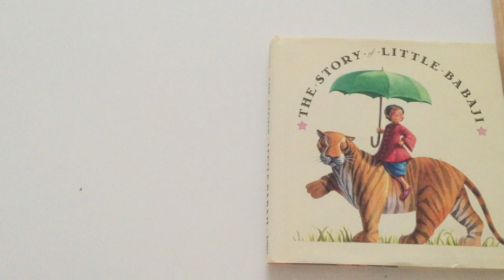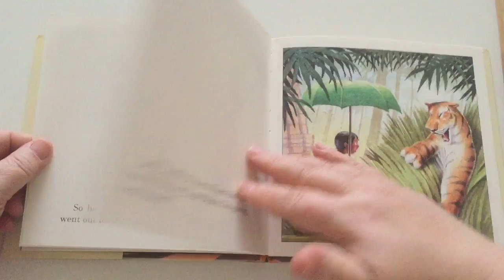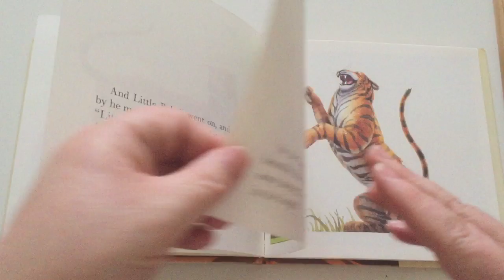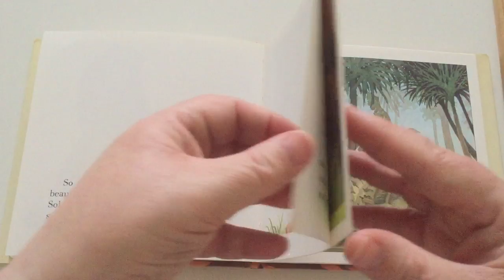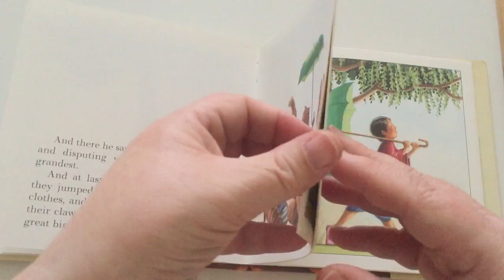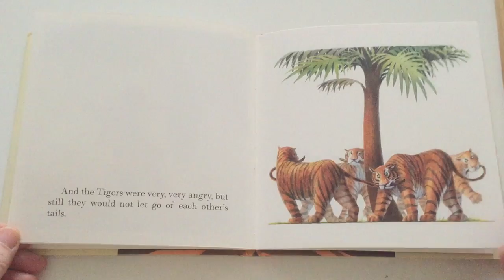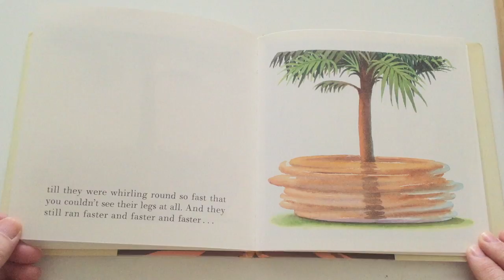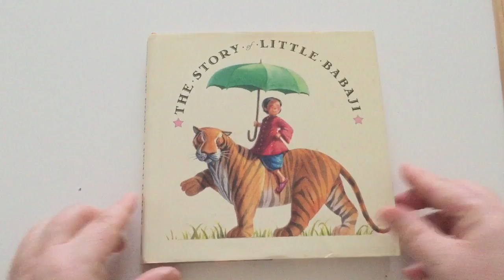The Story of Little Babaji | Books for Kids Read Aloud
The classic tale follows a boy who outwits the proud tigers in the jungle--a story of courage and pancakes. Brought brilliantly to life with Marcellino's high-spirited illustrations

by Helen Bannerman and Illustrated by Fred Marcellino